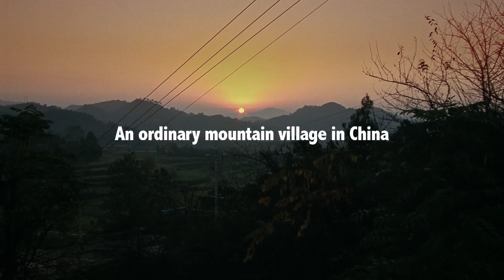The Road - Trailer